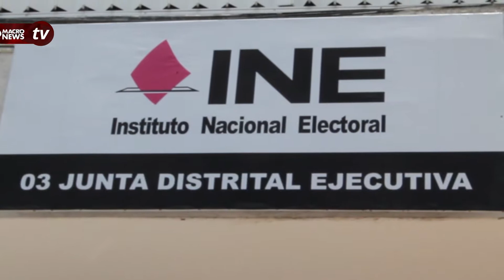DEFINEN ESPACIOS PARA LA PROPAGANDA ELECTORAL EN CANCÚN